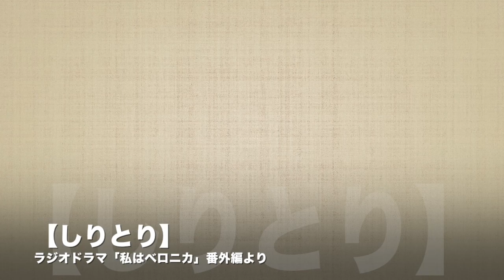「しりとり」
ラジオドラマ『私はベロニカ』番外編です。